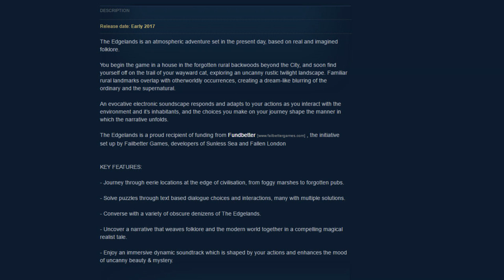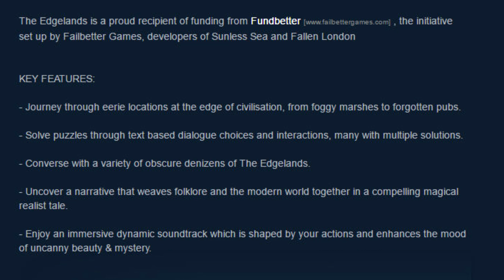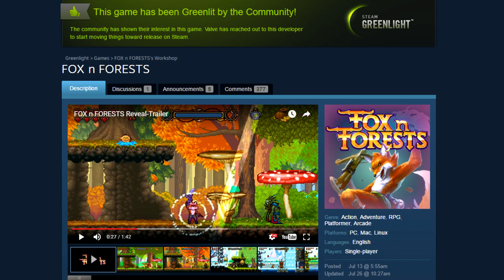THE EDGELANDS - Creepy Cute